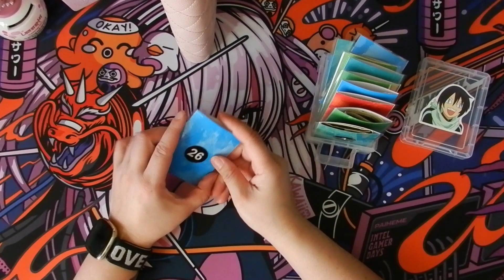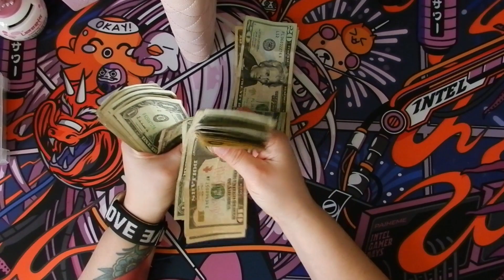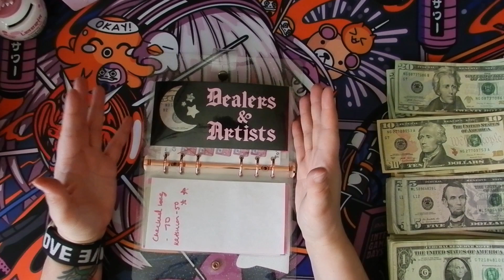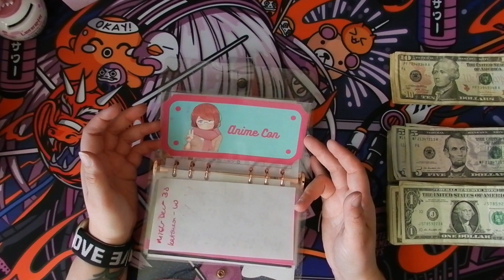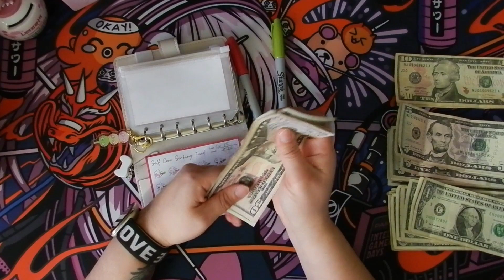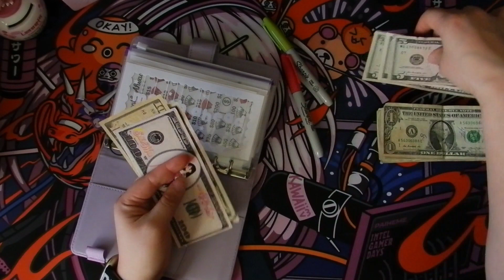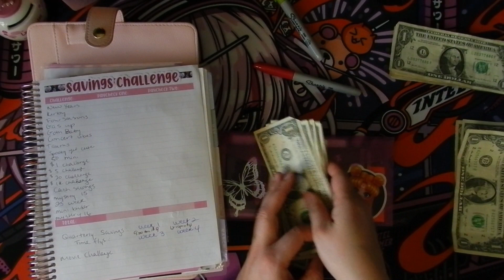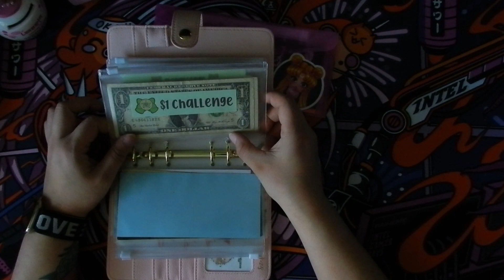ANIME CON STUFFING🎀 | UNSTUFFING COMPLETED CHALLENGES | 🎀BONUS CASH STUFFING | COSPLAY GIRL BUDGETS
Hey friends!! Today I am unstuffing my mystery 16 envelope from @princesa45  and my winter seasonal challenge from @abbytriestobudget  to help finish stuffing my anime con binder for Katuscon! YEY So happy to fully fund this binder and have a little extra to help out some other categories in my binders, yey bonus cash stuffing! Hope everyone has an amazing rest of their day!

Let's be pen pals:
Lauren P.

Cosplaygirlbudgets

Things I use in my video:

Bobear bucks, Trackers & Con Budget sheet:

envelopes | savings challenges:

Envelopes/ 25 week challenge:
Unique life

Placeholders & Card Challenge Box:
Amethyst Budgets
Amethyst Treasures etsy

[Christmas label]
MellzMadness:

[$1,5,10 savings challenge:
 trackers:]

Emmelli Designs

A7 Wallet:

Erica buidgets

Gas up Budgeting dollz